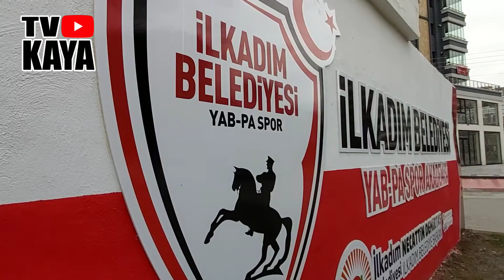Samsunspor A.Ş. Başkanı Yüksel Yıldırım'dan Yabpa Akademi'ye Destek Sözü...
Samsun Süper Amatör Ligi'nde erkek futbol takımı, Kadınlar Futbol 2. Ligi'nde de kadın futbol takımı ve bünyesinde ise binin üzerinde sporcusu bulunan İlkadım Belediyesi Yab-Pa Spor Akademi, kan değişikliğine gitti. Başkan Ali Akyüz, Halim Batur Spor Kompleksi'nde düzenlenen toplantıyla Sinan Ünal Koordinatörlüğü'nde oluşturulan yeni teknik ekibi kamuoyuna tanıttı. Süper Amatör Lig'deki takımın başına Ayhan Bayraktar'ın getirildiği açıklandı. Başkan Ali Akyüz, Samsunspor A.Ş. Yönetim Kurulu Başkanı Yüksel Yıldırım'ın da Samsun futbolu için büyük bir şans olduğunu belirterek, kadın futbol takımına destek sözü verdiğini açıkladı.